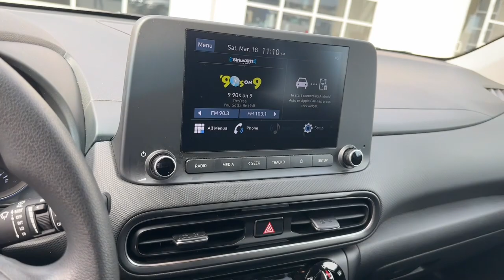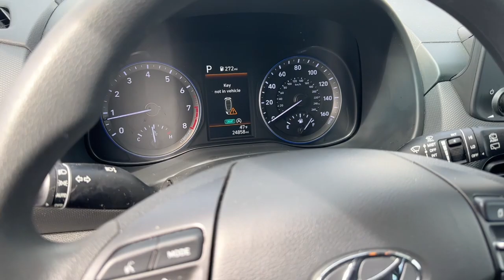2022 Hyundai Kona Chambersburg PA UK877748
2022 Hyundai Kona SEL - Stock#: UK877748

Chambersburg Hyundai
2024 Lincoln Way East

Certified. This 2022 Ultra Black Pearl Hyundai Kona SEL AWD is well equipped and includes these features and benefits:brbrHyundai Certified Pre-Owned USB PORTS BLUETOOTH READY CARFAX ONE OWNER CLEAN CARFAX Forward Collision-Avoidance Assist Lane Keeping Assist and Lane Following Assist Driver Attention Warning; Rear Occupant Alert Blind-Spot Collision-Avoidance Assist Rear Cross-Traffic Collision-Avoidance Assist Air Conditioning Apple CarPlay & Android Auto Exterior Parking Camera Rear Fully automatic headlights Option Group 01 Steering wheel mounted audio controls. 28/33 City/Highway MPGbrbrHyundai Certified Pre-Owned Details:brbr  * Warranty Deductible: $50br  * Roadside Assistancebr  * Vehicle Historybr  * 173+ Point Inspectionbr  * Limited Warranty: 60 Month/60000 Mile (whichever comes first) from original in-service datebr  * Powertrain Limited Warranty: 120 Month/100000 Mile (whichever comes first) from original in-service datebr  * Includes 10-year/Unlimited mileage Roadside Assistance with Rental Car and Trip Interruption Reimbursement; Please see dealers for specific vehicle eligibility requirements. 10-Year/100000 Mile Hybrid/EV Battery Warranty. 3 months Siru-iusXM trial subscription